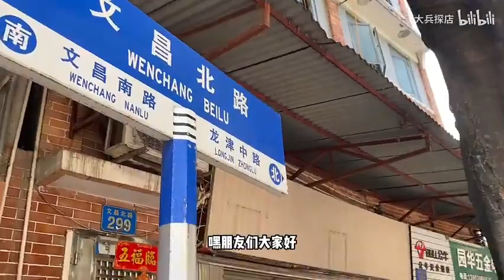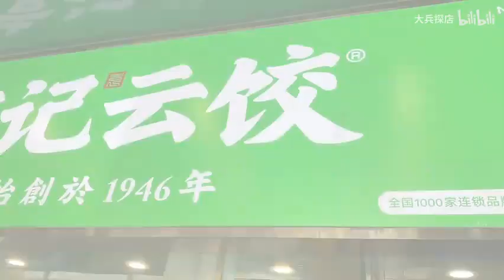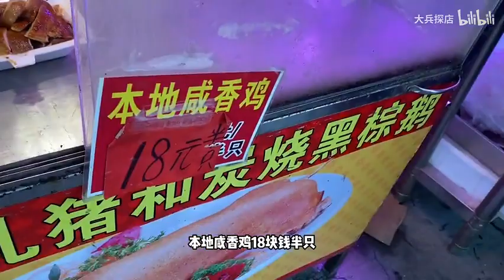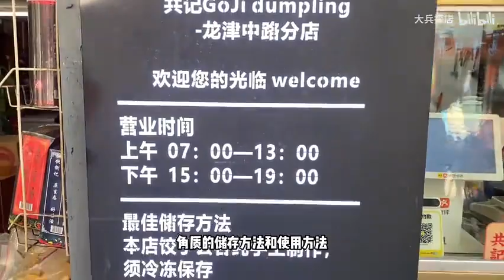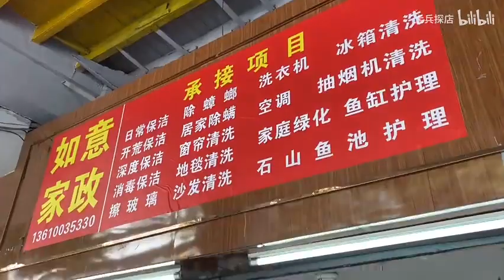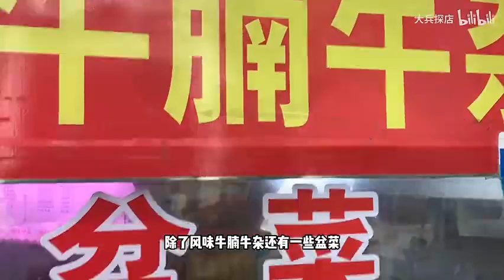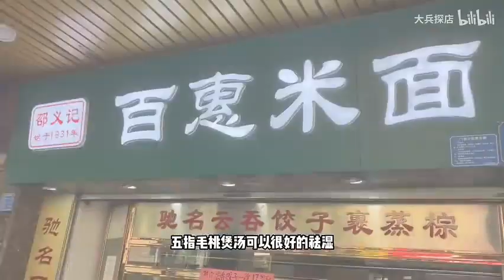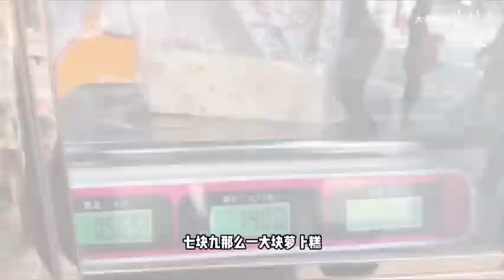12元半只烧鹅18半只鸡，广州性价比最高菜市场，浓浓市井生活气息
广州龙津肉菜市场是广州的老菜市场，出品丰富，价格非常实惠，在这里没有你买不到的东西，顾客街坊们最爱逛了，浓厚的广州市井生活气息。